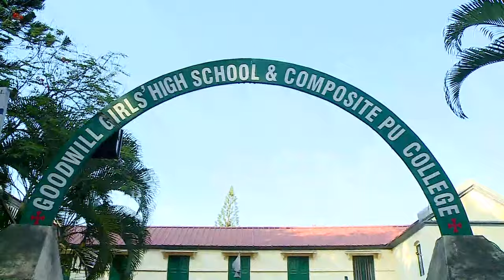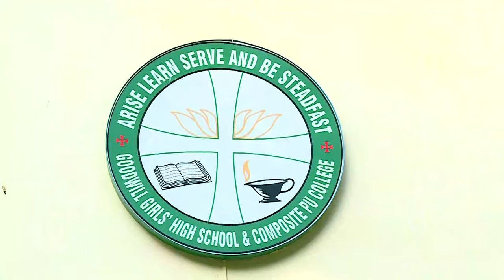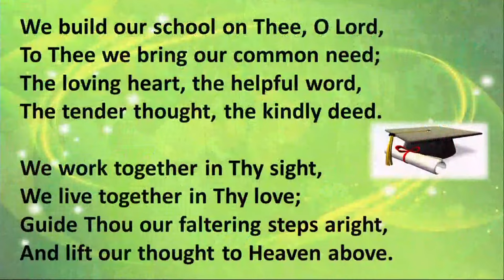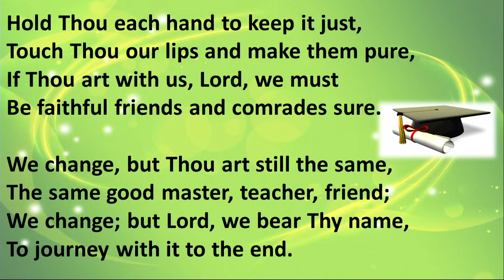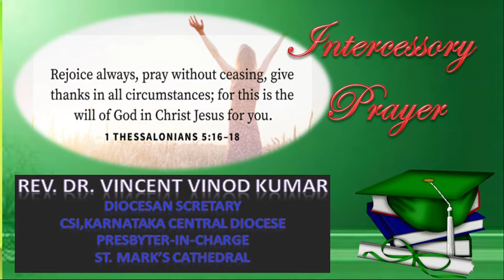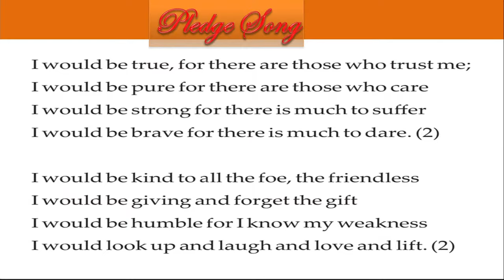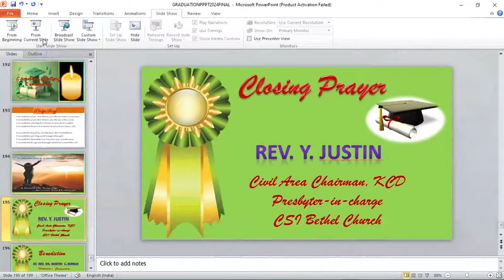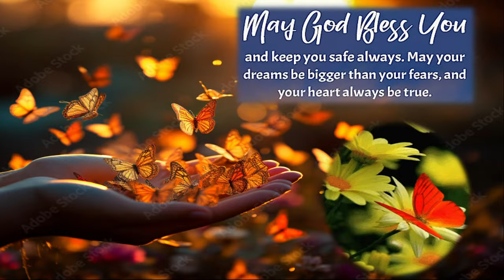Valedictory Ceremony - 2024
Goodwill Girls' High School & Composite PU College  ||